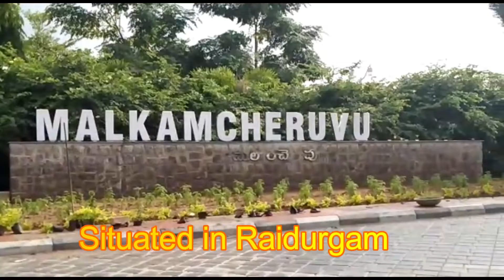Malkamcheveru Lake in Hyderabad / Malkamcheveru Park / qpr health and food zone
We have started our QPR Health & Food Zone channel for our friends and viewers all over the world. In this, we try to upload Healthy Recipes & Health Tips of Dr Biswaroop Roy Chowdhury.Indian and regional recipes that are easy to cook and good and healthy to eat.Kindly watch our recipe videos to discover interesting and delicious recipes like famous hyderabadi traditional mutton biryani,Fried rice,veg and non veg,pickles and desserts also.Malkamcheveru Lake in Hyderabad / Malkamcheveru Park / qpr health and food zone hyderabad hyderabad how to howto